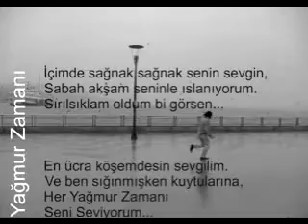Necip Fazıl Kısakürek - Bu Yağmur seslisiirvakti.blogspot